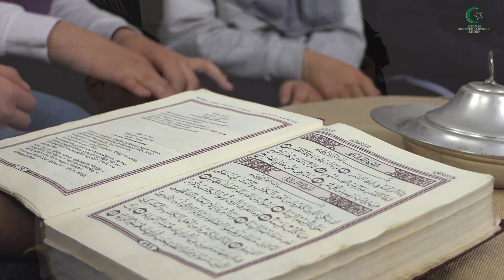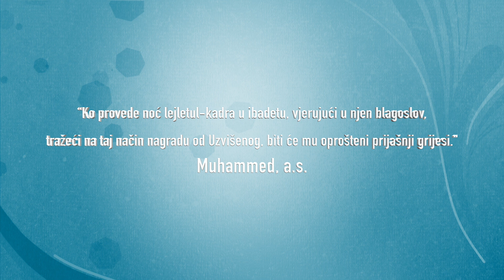IŠČEKUJIĆI IFTAR: LEJLETU-L-KADR